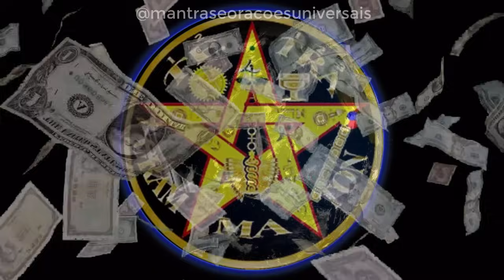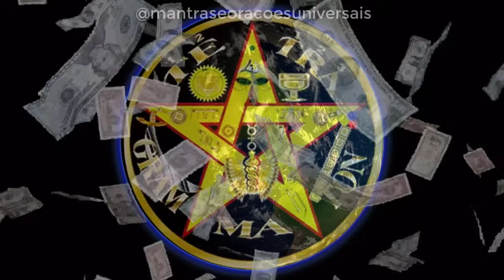NÃO FALHARÁ: APENAS OUÇA ISSO E TERÁ RIQUEZA, FORTUNA, PROSPERIDADE, SAÚDE E DINHEIRO ABUNDANTE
🔔 PEGUE O SEU LIVRO SEGREDOS DAS ORAÇÕES JUDAICAS PARA RIQUEZA- PARTE DO VALOR É PARA CARIDADE

🔔 PEGUE O SEU DIÁRIO DE ORAÇÕES UNIVERSAIS - PARTE DO VALOR É PARA CARIDADE

🔔 PEGUE O SEU LIVRO DE ORAÇÕES OCULTAS - - PARTE DO VALOR É PARA CARIDADE

Prepare-se para uma experiência transformadora com a poderosa egrégora enoquiana. O uso deste mantra durante a noite, ao dormir, te induzirá a “sonhos enoquianos”, atraindo bênçãos e prosperidade.

Fique tranquilo e em paz, pois trabalharemos com uma energia de luz, direcionada para a prosperidade e riqueza.

Através do uso mágico deste mantra, você poderá pedir combinações de números para jogos, pois ele é altamente eficaz em atrair sorte. Além disso, ao ouvi-lo, invocaremos a entidade da fortuna, o Anjo Gadiel.

Por isso, é essencial que você o escute com respeito e muita reverência.